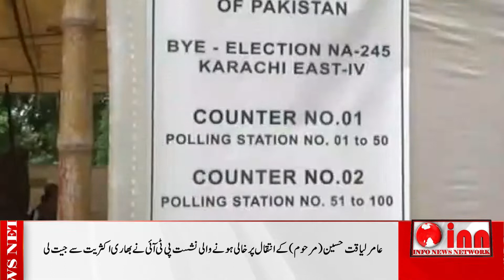News Headlines | Info News NetWork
INFO NEWS NETWORK  live news bulletins, incisive political talk shows and a wide range of programs including sports, social issues and infotainment has enabled it to position itself among the top tier news and current affairs channels of Pakistan.
Keep watching INFO NEWS NETWORK !